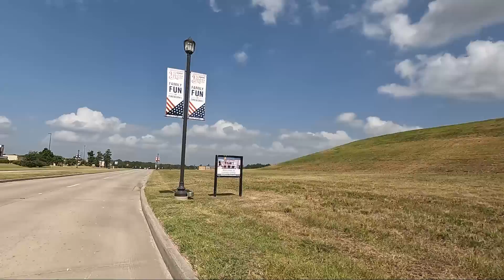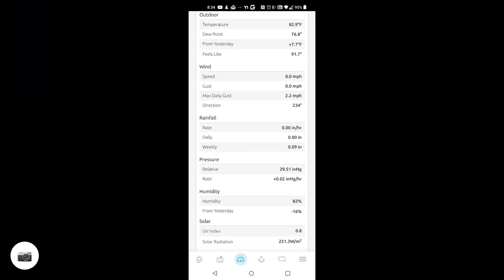Early Enough To Avoid Hot Part Of The Day. Bike Ride to Tavola 6/17/2022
Summer weather moderated a little this morning as I started the bike ride at 8:39 AM. It felt a little cooler and I got about a 1/10" of rain yesterday evening which I hoped helped my yard plants. I decided to not try to ride a fourth 40+ day and chose my "New Caney - Tavola - Valley Ranch" route riding my Cervelo Caledonia bike.